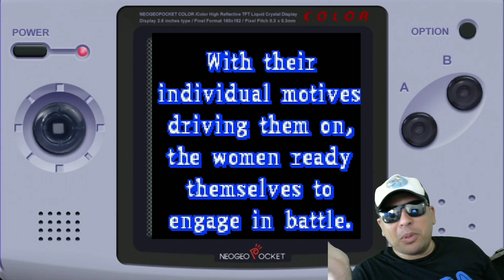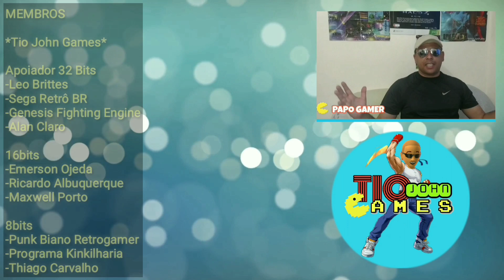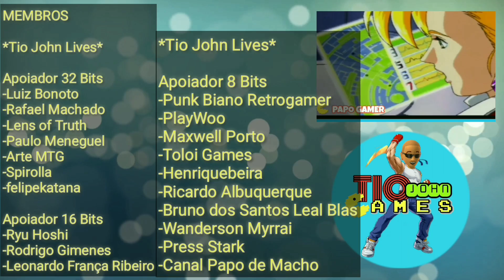MENINO NÃO ENTRA NESSE JOGO DE LUTA DO NEO GEO POCKET (Tio John Fight) EP.183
Fala galera hoje é dia de conhecermos SNK Gals Fighter. Um jogo de luta só com personagens femininas, dos jogos de Neo Geo. Ele foi lançado no Neo Geo Pocket Color e tem uma excelente jogabilidade. Vamos comigo até o final.

Seja um apoiador do canal do tio John.